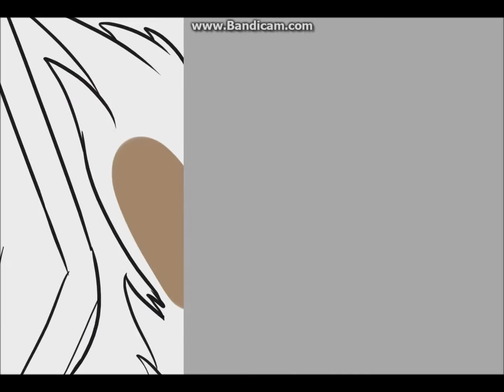400 SUBSCRIBER SPECIAL SPEEDPAINT - JammerGalaxy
ONLY DAKUOKAMI CAN USE THIS PICTURE

I wanted to celebrate 400 subscribers by picking out a subscriber, so it landed on Okami so yeah, that's her OC, Yuki.

like my new furry style?